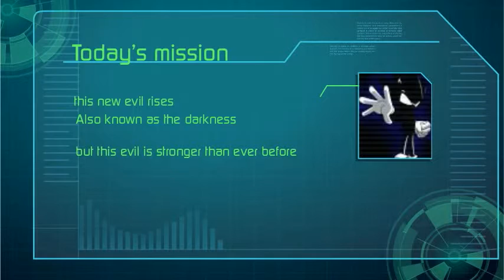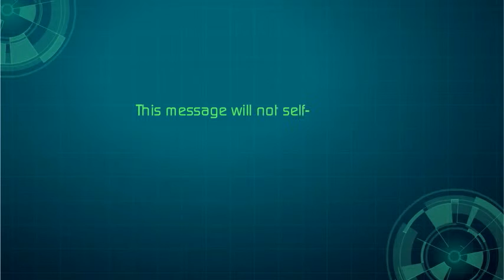sonic plus adventure season 6